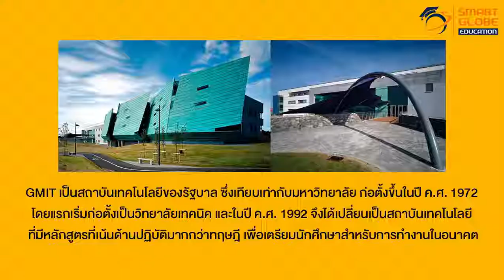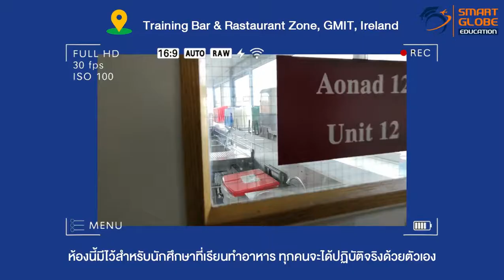บรรยากาศอาคารเรียนของ Galway Mayo Institute of Technology GMIT, Ireland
อยากเรียนต่อไอร์แลนด์ห้ามพลาด มาเดินชมบรรยากาศอาคารเรียนของ Galway-Mayo Institute of Technology ประเทศไอร์แลนด์กันเลยยย แล้วจะได้รู้ว่าี่นี่มีอะไร!!!

📲Line: @smartglobe (มี @ ด้วยนะคะ)